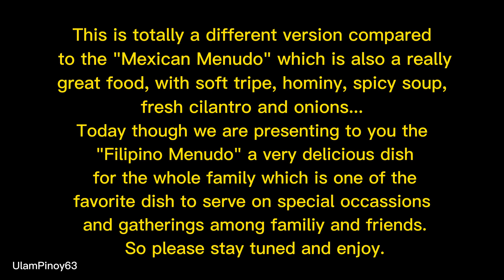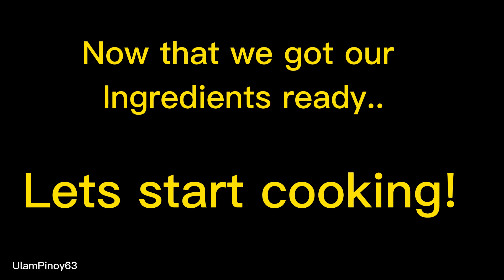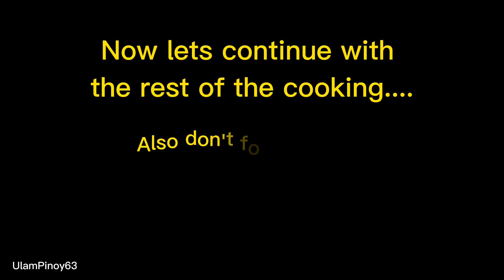Menudo the Filipino Version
Menudo is a special and favorite dish that is loved by Filipinos not only because it is so delicious but also because it was easy to cook. It is always been a must be cooked dish on special occasions and gathering among family and friends. "Menudo the Filipino version" I called it so as not to get confused with another great dish called "Menudo" which is a Mexican dish that composed of tripe, hominy corn, spicy chili soup topped with fresh cilantro, fresh onions and squeezed with lemon. Hope you'll try both and I'm sure you will love them.

UlamPinoy63